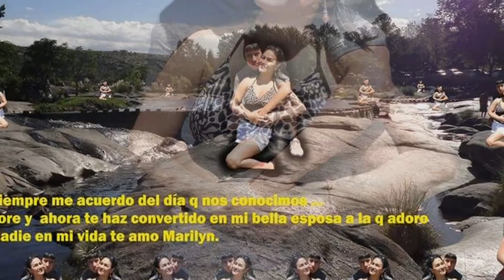Aqui estoy Yo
Jsd produciones esperando juniors salas 2018